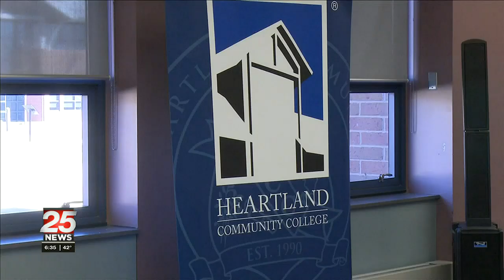Pritizker visits Heartland Community College in Normal